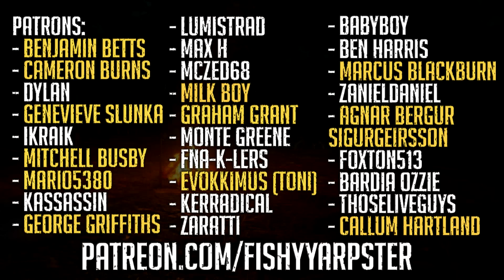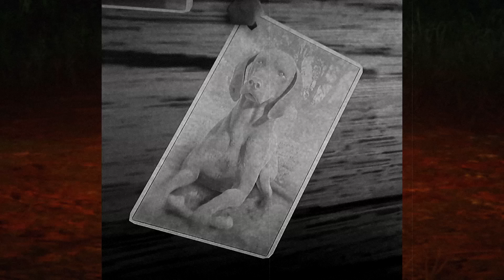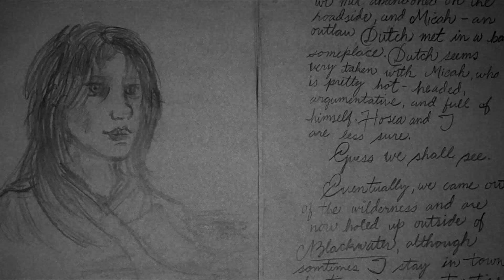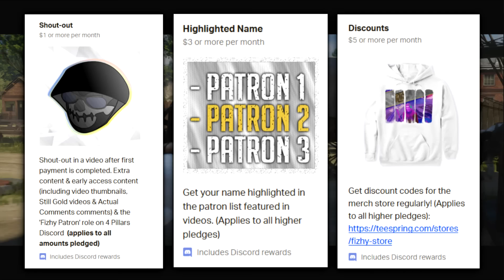The Rise of the Van Der Linde Gang - Red Dead Redemption 2